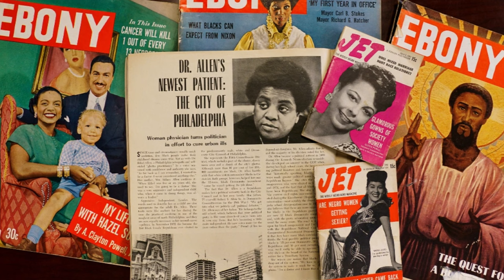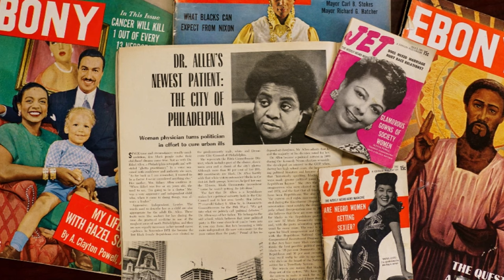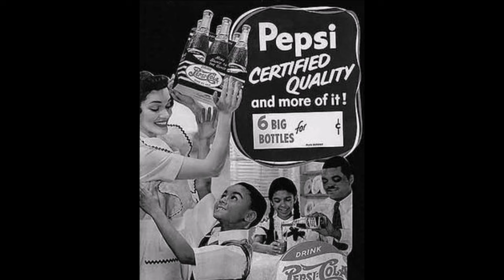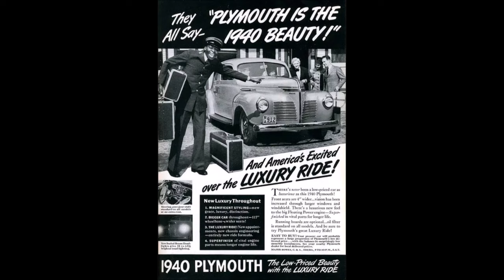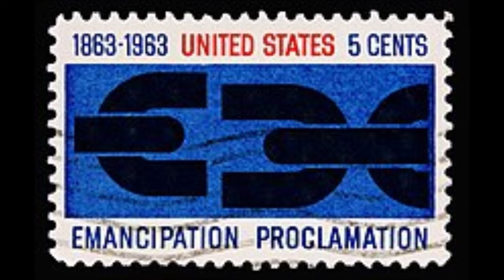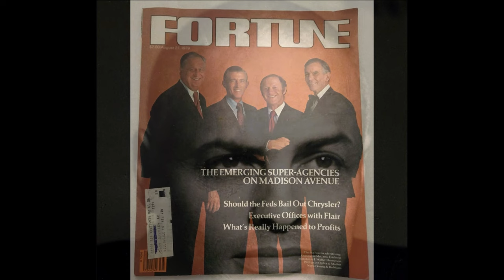AAHIAH episode #68 – “BLACK ADMEN: A BRIEF LOOK AT BLACK PIONEERS IN MARKETING & ADVERTISING”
During the 1940s and early 1950s, African Americans, regardless of their qualifications, faced significant difficulty in obtaining mainstream advertising executive jobs. However, a few pioneers helped create new advertising approaches to market to Black communities.